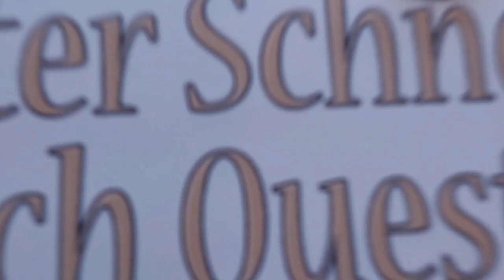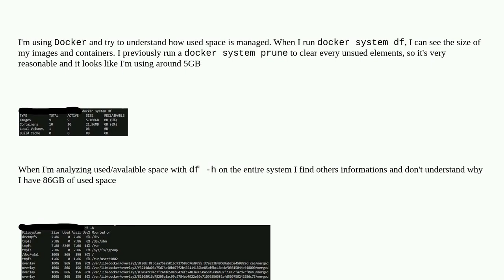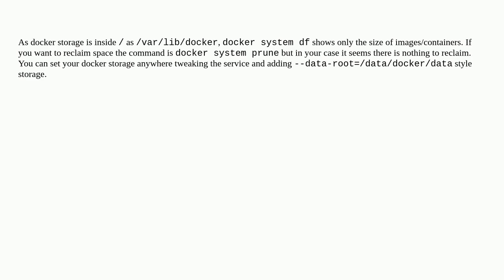Unix: Docker - Explain used space by images and containers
Docker - Explain used space by images and containers

A special thanks goes out to the community

  docker debian